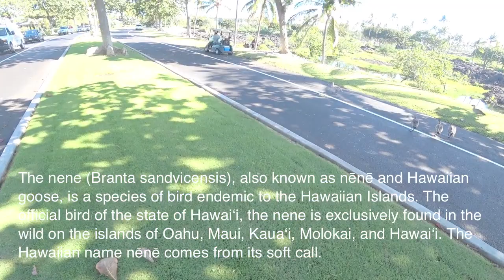Talk Story with Johnny Mac - The Hawaiian Nene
The nene, also known as nēnē and Hawaiian goose, is a species of bird endemic to the Hawaiian Islands. The official bird of the state of Hawaiʻi, the nene is exclusively found in the wild on the islands of Oahu, Maui, Kauaʻi, Molokai, and Hawaiʻi. The Hawaiian name nēnē comes from its soft call.

*** CAUTION WHEN DRIVING - THEY ARE DIFFICULT TO SEE AND FEARLESS OF CARS ***